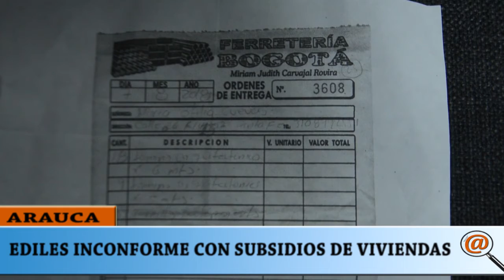EDILES DE ARAUCA INCONFORME CON EL PLAN DE MEJORAMIENTO DE VIVIENDAS